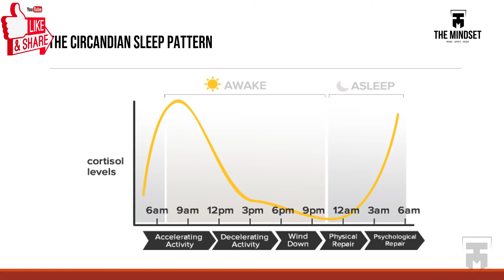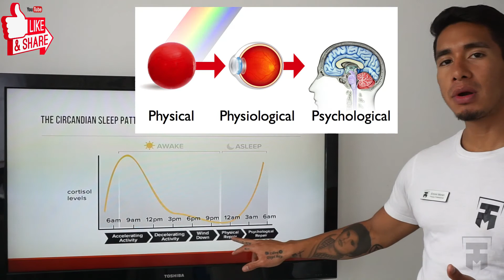Sleep quality and duration - fat loss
‼ Sleep for fat loss Mini-Seminar ‼"Ep. 3"
In today's video: We will learn about:

Sleep quality and duration questionnaire
The Sleep Circadian rhythms patterns
🙏 Sleep is as important as your nutrition and training 🙏
Hola, if you want to know me a bit better
and fall in love with fitness and a healthy lifestyle
you can find some motivation and inspiration 👇

Facebook: Emmir Moran Gomez or @themindsetpt

Have the best day of your life.